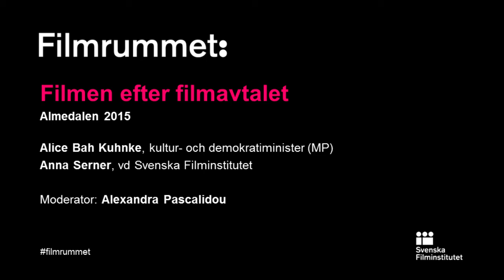Filmrummet Almedalen 2015 – Alice Bah Kuhnke och Alexandra Pascalidou m.fl om filmen efter filmarvet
Filminstitutet fanns på plats i Almedalen 2015, bland annat med tre Filmrum. Den 8 maj 2015 skedde en historik vändning i svensk filmpolitik. En vändning som kommer att påverka svensk film och filmbransch i grunden. Regeringen sade då upp filmavtalet som i olika skepnader legat till grund för finaniseringen av svensk film sedan 1963. Det innebär att ny svensk film från 2017 inte längre kommer att finansieras med 10 % av biografernas biljettintäkter, utan med skattemedel. Vad innebär då detta för svensk film och filmbransch i framtiden?

Om det talade Sveriges kultur- och demokratiminister Alice Bah Kuhnke och Svenska Filminstitutets vd Anna Serner i ett samtal lett av Alexandra Pascalidou.

Medverkande: Alice Bah Kuhnke, kultur- och demokratiminister, Miljöpartiet. Anna Serner, vd, Svenska Filminstitutet. Alexandra Pascalidou, moderator.

Plats:  Biostaden Borgen, Hästgatan 24 i Visby